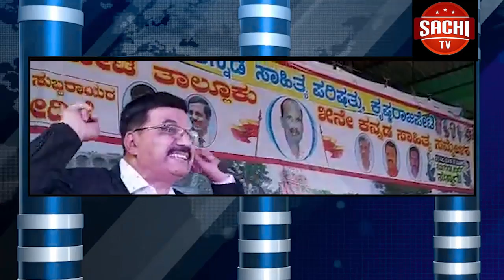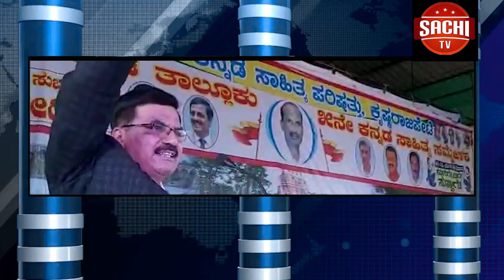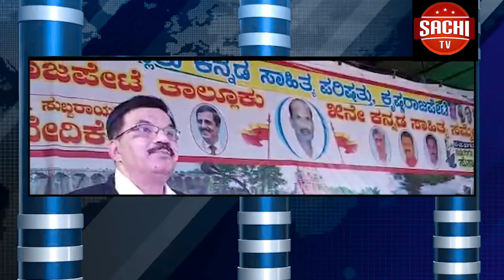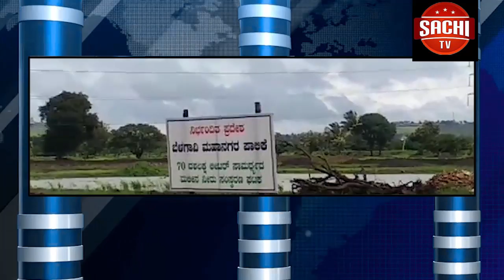ಎನ್ ಎಸ್ ಯು ಐ ಅಧ್ಯಕ್ಷರಾಗಿ ಯುವರಾಜ ಪಾತ್ರೋಟ ನೇಮಕ